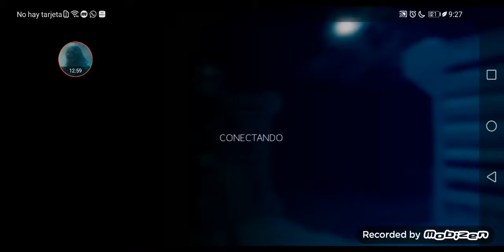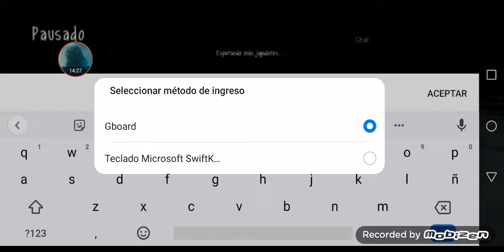sledytubbies 3 terror